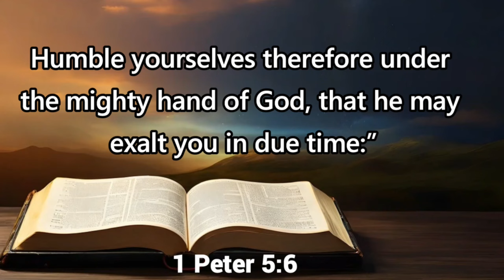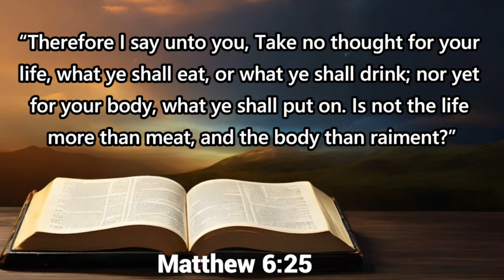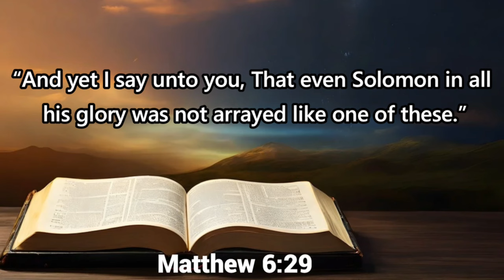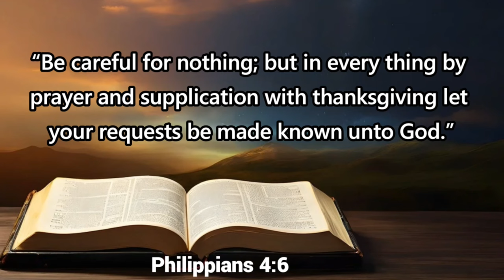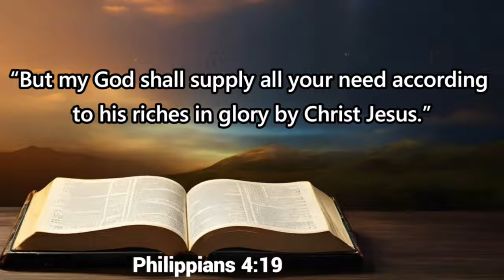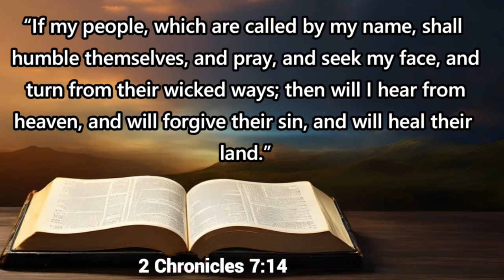Evang Naomi Ehigie - Monthly Declaration for the month of October 2024.